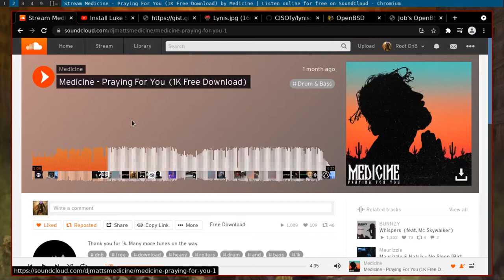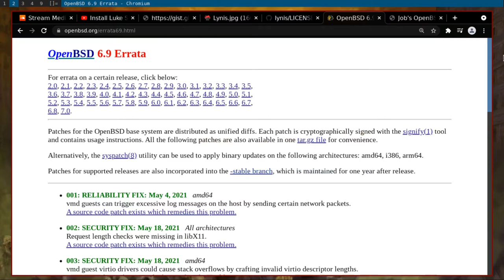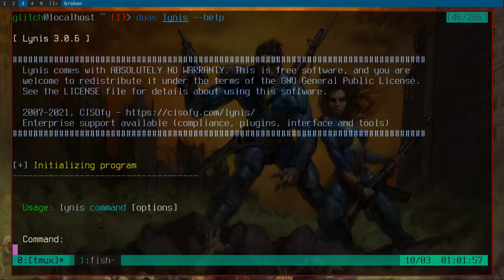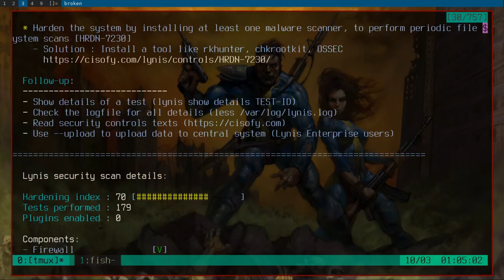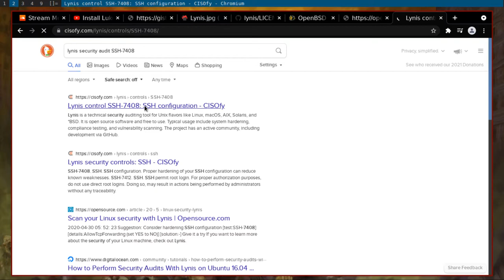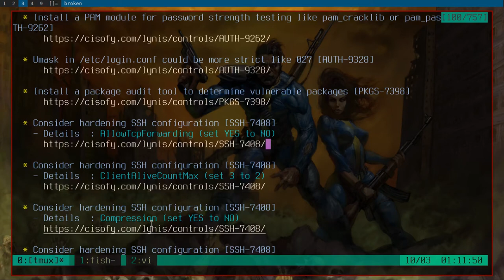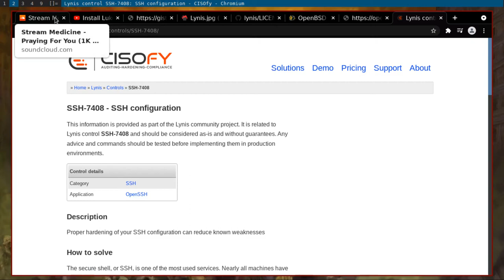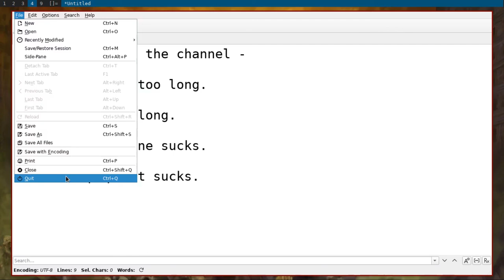Lynis! The best security audit tool for Unix/Linux!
In this video we'll audit our system with /usr/ports/security/lynis. What will be my OpenBSD 7.0 -current score? C+? B-? we'll find out!